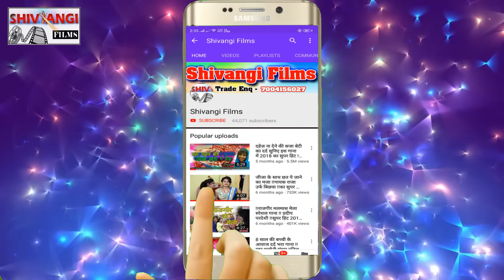VIDEO छौड़ी खिलाबो है तजा मिठाईय Kundan Bihari Yadav || Chhaudi khilabo Hai Taza Mitaiya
Title:  Chhaudi khilabo Hai Taza Mitaiya
Singer: Kundan Bihari
Lable: Shivangi Films Digital
Lyrics:  Sudama Jee